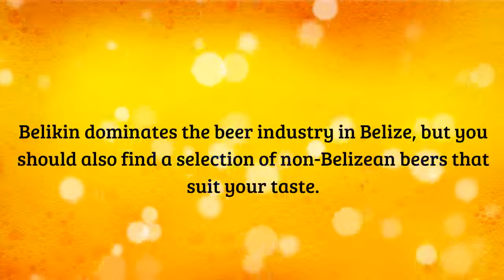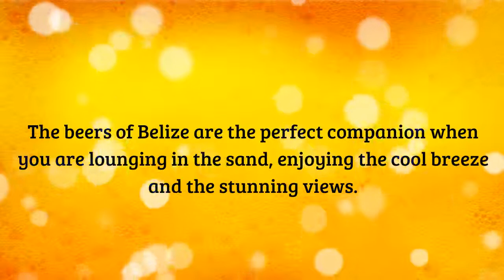Beers of Belize The Belikin and Other Beers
Belikin dominates the beer industry in Belize, but you should also find a selection of non-belizean beers that suit your taste. The beers of Belize are the perfect companion when you are lounging in the sand, enjoying the cool breeze and the stunning views.